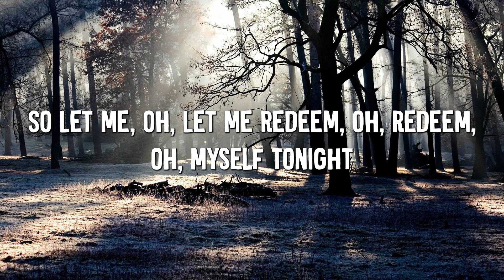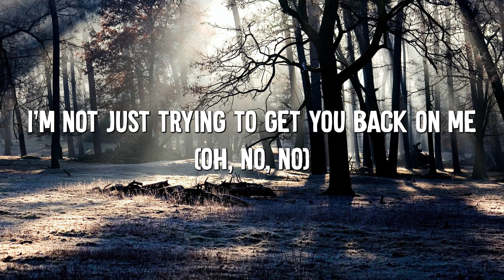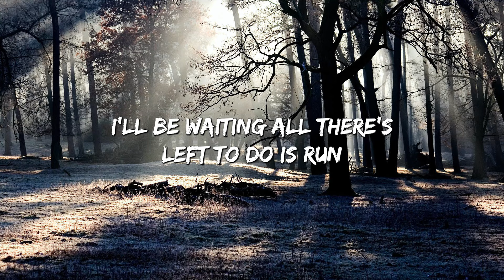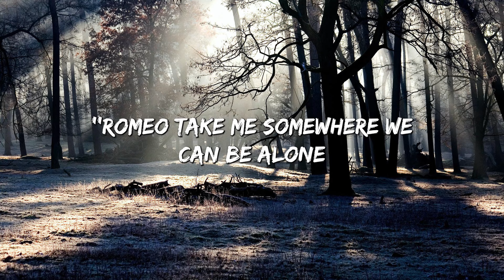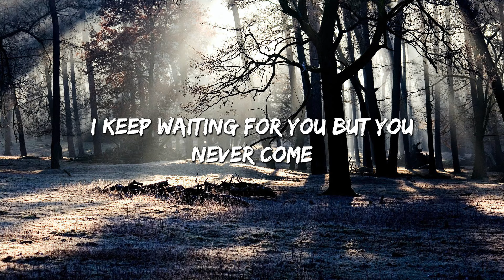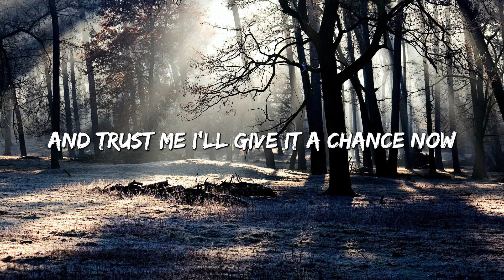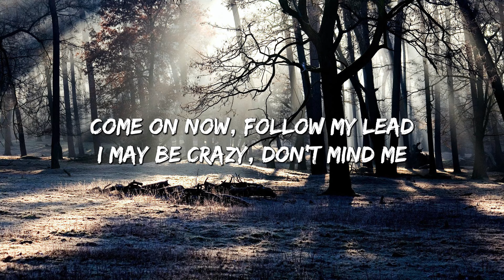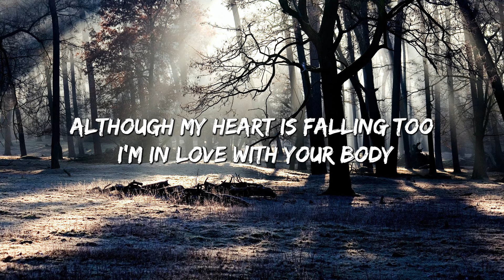Sorry - Justin Bieber (Lyrics) || Taylor Swift, Ed Sheeran... (MixLyrics)